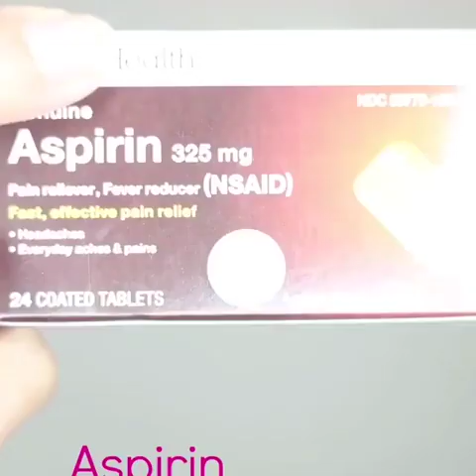DIY tricks you must know 👌😉